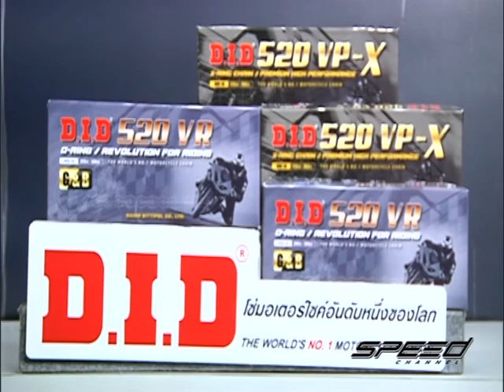Speed Rider OA 30 06 2017 B4